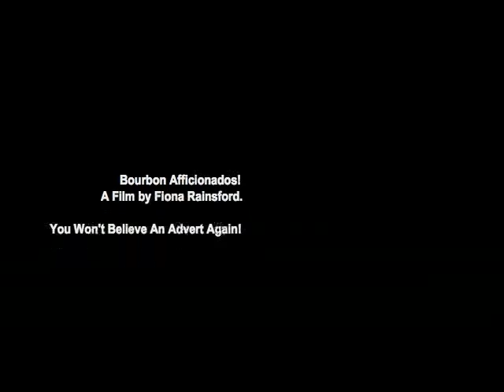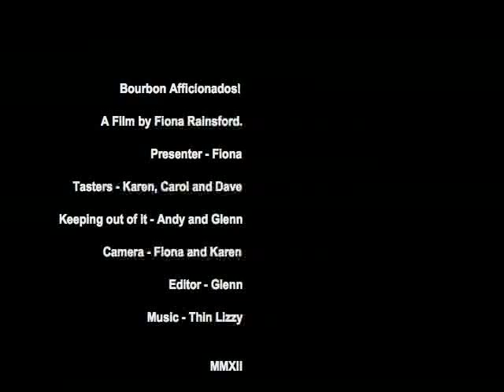Bourbon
A blind tasting between Aldi's own label "Clark's  Bourbon" and JB. Guess which one wins!